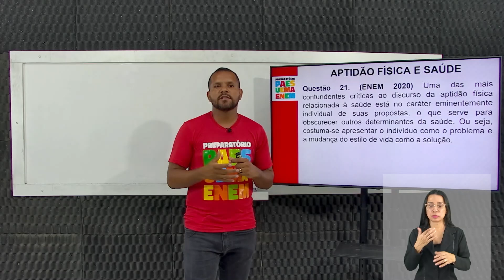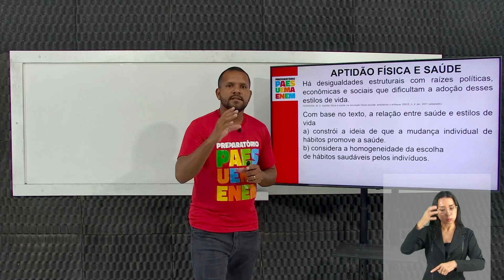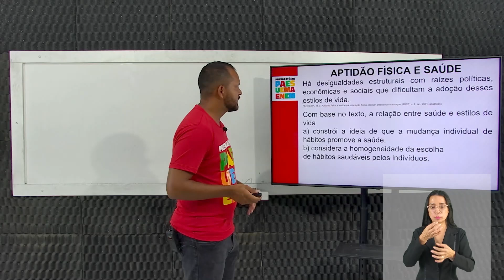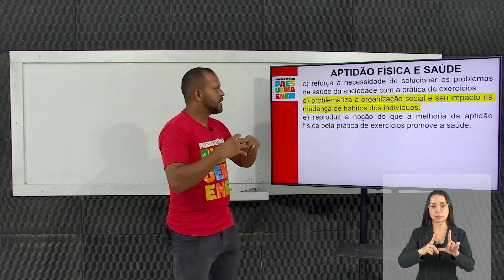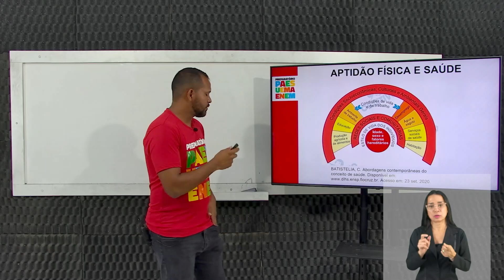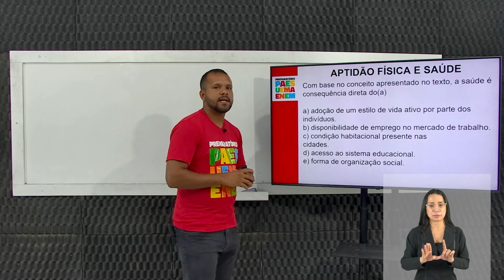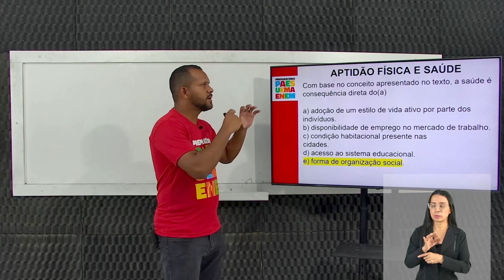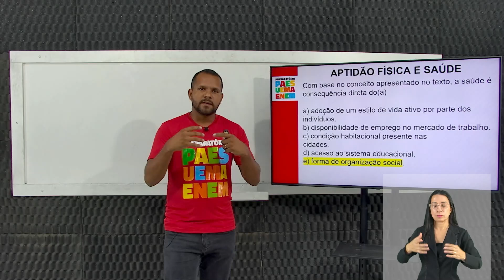ED. FÍSICA - Física e Saúde. (21 a 22) - Carlan Sena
Resolução de questões com Prof. Carlan Sena sobre_Física e Saúde. (21 à 22). Vamos acompanhar?

00:00 - INÍCIO
00:37 - Questão 21 - (ENEM-2020) Determinantes Sociais da Saúde
11:47 - Questão 22 - (ENEM-2020) Conceito Ampliado de Saúde